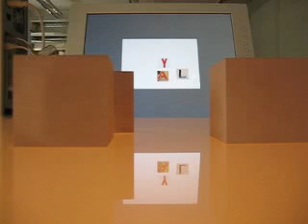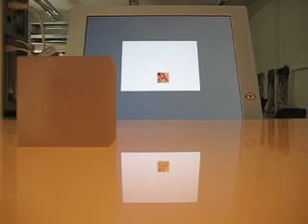Tangible User Interface on a table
small demo of a tangible user interface on a table surface